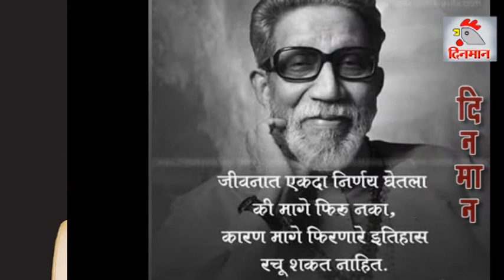व्यंगचित्रकार बाळासाहेब ठाकरे यांना जयंती निमित्त विन्रम अभिवादन.